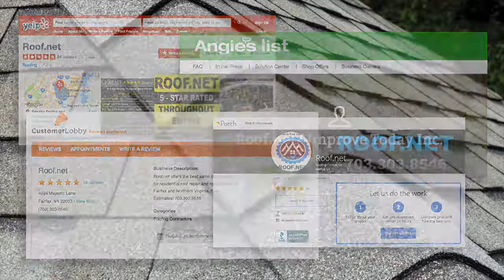Roof.net Reviews - Roof.net Named Best of the Best - Roof Repair Fairfax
Roof.net is voted Best of the Best roof repair contractor in Fairfax Virginia.

See Hundreds of Customer Reviews for Roof Repair, Roof Replacement and Siding Repair Below.

Your home is one of the biggest investments you will ever make in your life. When things go wrong and you need home roof repairs or roof replacement you want to make sure you have the Best roofing contractors for the job. Leaky roofs can be mysterious if you don’t know exactly what to look for. Only top notch roofing contractors can solve the mystery for good and leave you with a water-tight home. Roof.Net offers you the Best roofers for roof replacement and roof repair solutions in the state of Virginia. Read the roofing comments from our roof repair reviews in VA below to see what our satisfied customers are saying about our Roof.net roofers.

We have been in the roofing industry for over 41 years. We are one of the only roofing companies in the country without having any complaints from unsatisfied customers.  The reason for our Success is because of our experience and total commitment to customer satisfaction!

Areas We Service:

•    Fairfax
•    Fairfax County
•    Loudoun County
•    Prince William County
•    Northern Virginia

Fairfax Roof Repair Helps Protect The Rest Of Your Home

Fairfax homeowners accustomed to the typically mild and predictable climate of Northern Virginia should accelerate their roof repair and maintenance schedules in response to recent weather extremes, which have included everything from the icy polar vortex of winter 2014 to the powerful “derecho” winds of 2012 to the “Snowmaggedon” of 2010.

These unusual weather events in our area–combined with normal wear and tear from heat (which can top 100 degrees during Fairfax summers), humidity, sunshine, rain, snow, ice, hail, and wind—can rapidly degrade the performance of your roof regardless of type), making routine roof repair and maintenance essential for preserving the integrity, safety, comfort, and aesthetic value of your home.

Preserve Your Roof – Preserve Your Home

Your roof is an integral structure that protects your entire home, so it requires careful attention, regular preventive maintenance, and prompt roof repair to ensure small problems do not snowball into bigger, more expensive problems. By consistently caring for the health of your roof, you also maintain energy efficiency, extend the overall life of your roof, prevent safety hazards, and preserve your home’s value and curb appeal, which is vital in the competitive Fairfax housing market

Zip Codes We Service in Fairfax:
22030, 22031, 22032, 22033, 22034, 22035, 22036, 22037, 22038